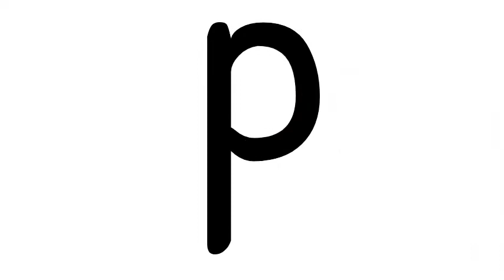Lesson 16 | How to pronounce phonic p | Alphabet sounds for children | Educational Roundup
Phonics are the sounds produced by the alphabets. In lesson 16, we are introducing an alphabet sound - phonic p.